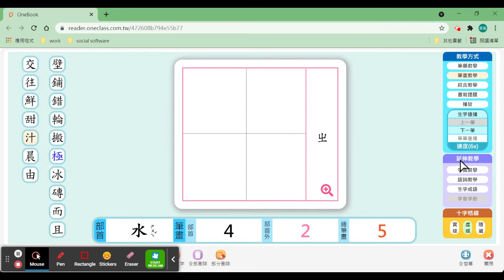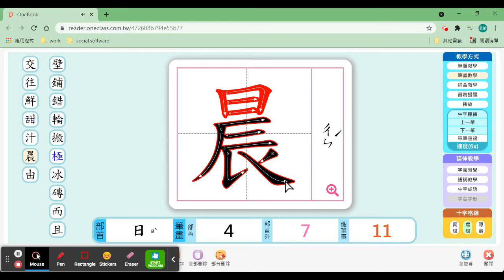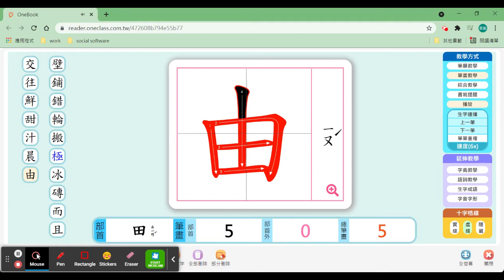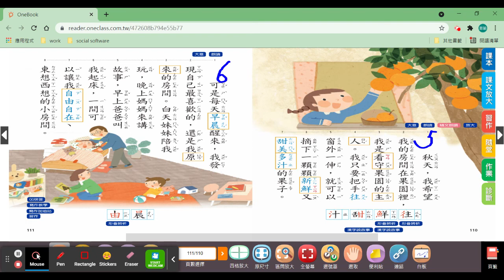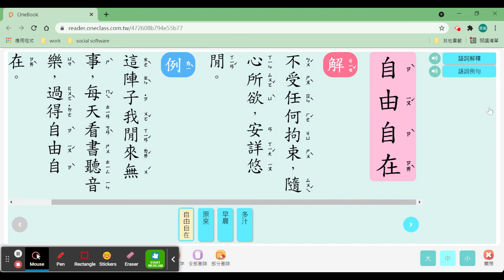南一國語2下P.110-111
20210621國語第十四課語詞教學-2